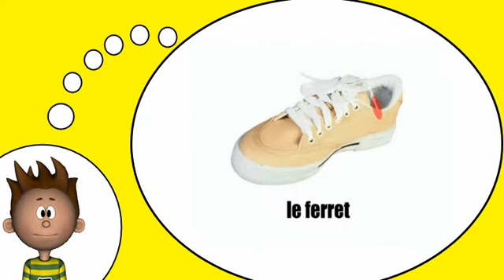французский словарь = обуви